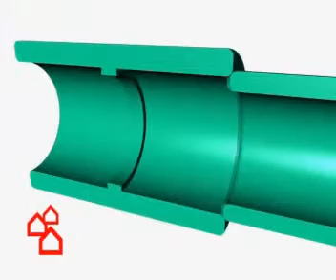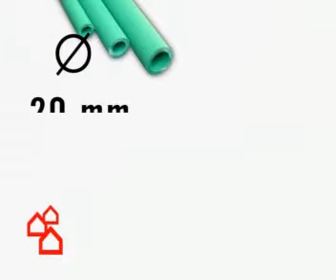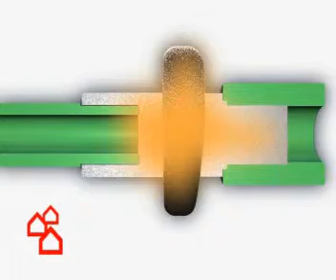BAUHAUS TV - Grünes Rohr verlegen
Sie möchten selbst eine Wasserleitung verlegen? Reinschauen! Eine Schritt-für-Schritt-Anleitung von BAUHAUS hilft Ihnen dabei.

1:04 Rohrsystem
1:51 Verbindungsprinzip
2:28 Vorbereitung der Verbindung
3:54 Schweißgerät

Beschreibung

In diesem Video lernen Sie, wie Sie ganz einfach Kunststoffrohre verlegen. Sollten in Ihrem Haus neue Wasserleitungen aus Kunststoff benötigt werden, können Sie dies also selbst in die Hand nehmen. Zunächst klären wir Sie allgemein über Kunststoffrohre auf, später haben wir eine detaillierte Anleitung zum Selbermachen für Sie.

1. Wasserleitungen verlegen – Was Sie über Kunststoffrohre wissen sollten

Die Kunststoffrohre zum Wasserleitung verlegen sollten aus zukunftsfähigem Polypropylen sein. Diese sind:

• hygienisch
• komfortabel
• gesundheitlich unbedenklich
• flexibel einsetzbar

Die Kunststoffrohre von BAUHAUS gehören für Experten zu den umfangreichsten und besten Kunststoffrohrleitungssystemen. Das Rohrsystem ist nach ISO- und DIN-Norm gefertigt, DVGW geprüft und kann bedarfsgerecht kombiniert werden. Sie eignen sich deshalb auch für komplizierte Projekte.

2. Das Rohrsystem (1:04)

Das Rohrsystem besteht aus zwei Meter langen Stangen, die in verschiedenen Durchmessern erhältlich sind: 20, 25 und 32 Millimeter. Sie können die Kunststoffrohre über Verbindungsstücke in verschiedenen Formen miteinander kombinieren. Auch an Übergangsstücke von PPR auf Metall wurde gedacht. Des Weiteren gehören Absperrventile, Schweißgeräte und -werkzeuge sowie Installationshilfen und Befestigungen zum Rohrsystem.

3. Das Verbindungsprinzip (1:51)

Bei der Schweißung werden stoffschlüssige Verbindungen gleicher Werkstoffe ohne zusätzliche Verbindungsmittel hergestellt. Das bedeutet, dass mit einem Schweißgerät das Ende des Kunststoffrohrs und die Muffe zusammen erhitzt werden. Wenn die Teile eine bestimmte Temperatur erreicht haben, lassen sie sich leicht zusammenstecken. Durch die Schmelze entsteht nach dem Abkühlen eine unlösbare Verbindung. Gehen Sie wie folgt vor:

1) Vorbereitung der Verbindung: Trennen Sie das Rohr gerade mit einem geeigneten Schneidwerkzeug. Entfernen Sie die Schneidspäne.
2) Aufwärmen der Elemente: Wärmen Sie die Elemente auf, indem Sie das Rohrende bis zur angezeigten Tiefe in die Heizbuchse stecken. Parallel dazu schieben Sie das Formteil ohne Drehung bis zum Schlag auf den Heizdorn.

3) Fügen, fixieren, ausrichten: Nach der vorgeschriebenen

Aufwärmzeit werden Rohr und Formteil zügig abgezogen. Stecken Sie die beiden Teile umgehend und ohne zu drehen bis zur Markierung ineinander. Achtung: Wenn Sie das Rohr zu tief in das Formteil schieben, kann dies im schlimmsten Fall zu Verschlüssen des Rohres führen. Während des Abkühlens müssen die Elemente fixiert werden.

4. Das Schweißgerät (3:54)

Verwenden Sie zum Wasserleitung verlegen ausschließlich passende Schweißgeräte und Schweißwerkzeuge. Die Schweißwerkzeuge werden im kalten Zustand aufgeschraubt und handfest angezogen. Stellen Sie sicher, dass die Schweißwerkzeuge von Schmutz befreit sind, bevor Sie mit der Montage beginnen. Die ideale Schweißtemperatur beträgt 260 Grad. Nach dem Schweißen muss das Gerät abkühlen. Verzichten Sie darauf, mit Wasser nachzuhelfen, da dies das Gerät beschädigen kann.

BAUHAUS wünscht Ihnen viel Spaß und Erfolg beim Wasserleitung verlegen mit Kunststoffrohren! Folgen Sie den Anweisungen im Video, um ein professionelles Ergebnis zu erzielen. Alle benötigen Material finden Sie in gewohnter Qualität in Ihrem BAUHAUS Fachcentrum. Ihnen hat unsere Anleitung gefallen?

BAUHAUS TV - Wenn's gut werden muss!